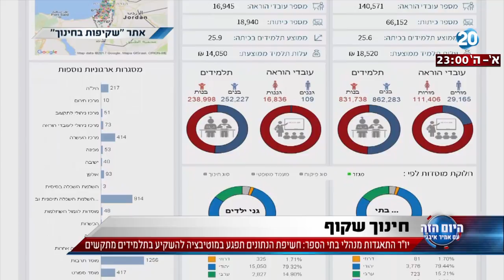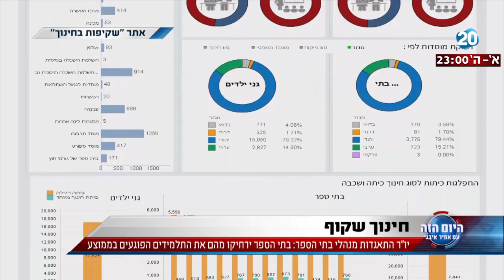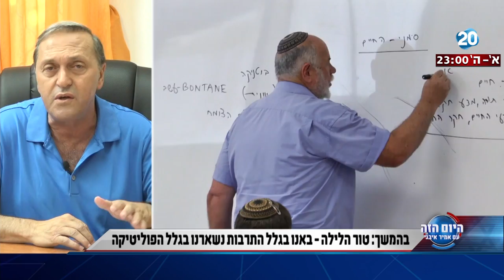היום הזה - מה מסוכן בשקיפות של משרד החינוך?